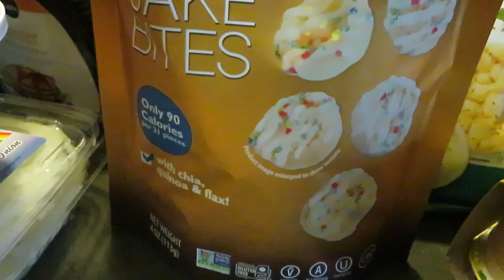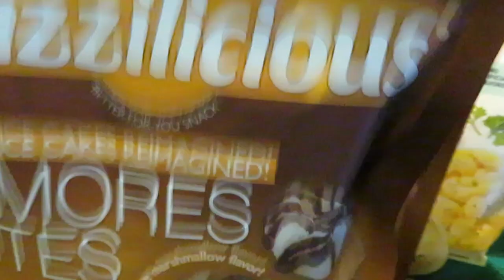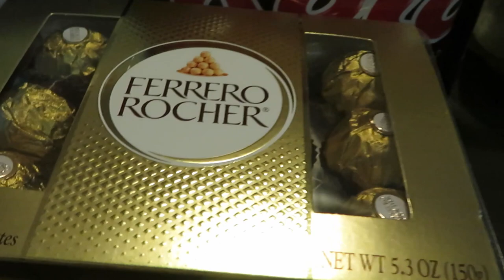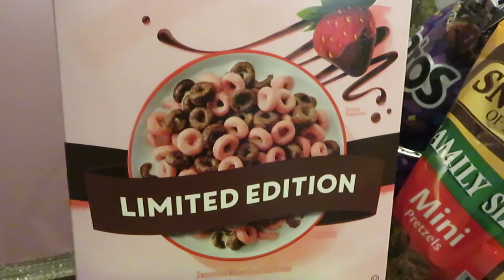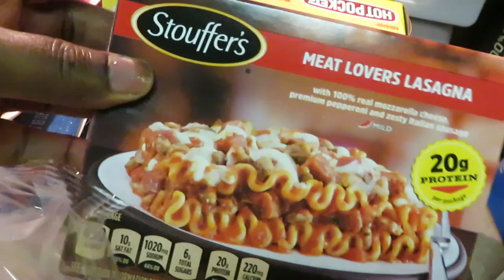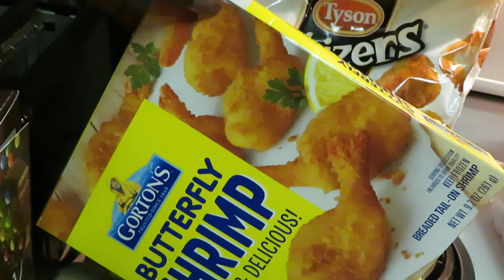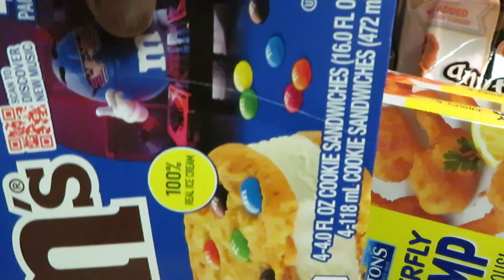Publix Grocery Haul/2-1-24 to 2-7-24/Game Day Any'tizers Bogo/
Hello everyone these are my Publix deals for the week. Great Bogos!